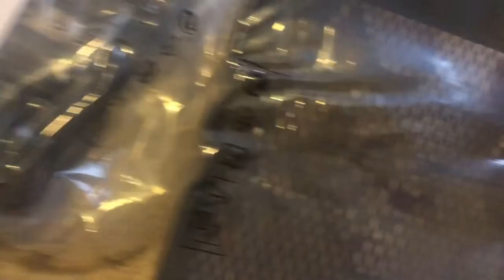Getting Ready For Baby!